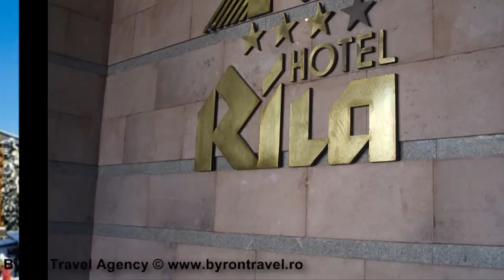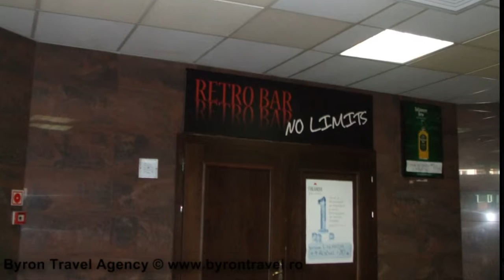Hotel Rila 4* - Borovets, Bulgaria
Infotrip Hotel Rila - Borovets, Bulgaria 2011